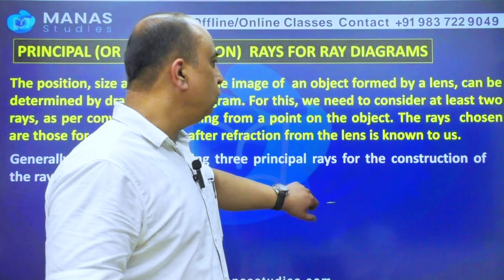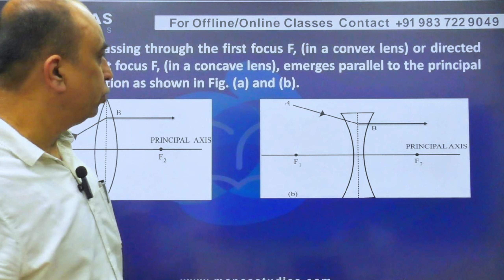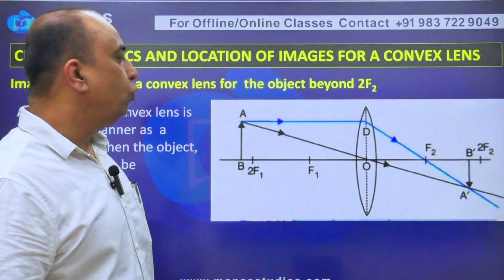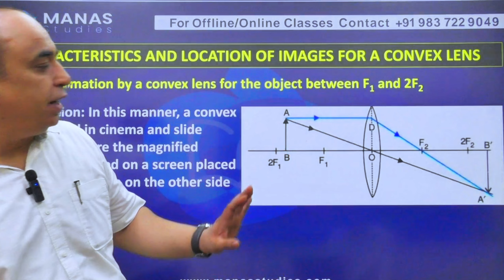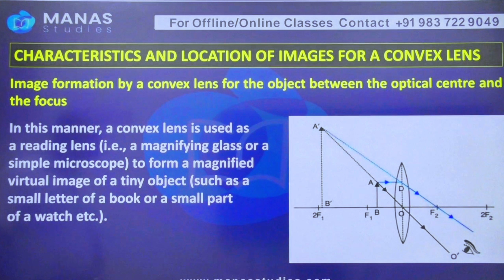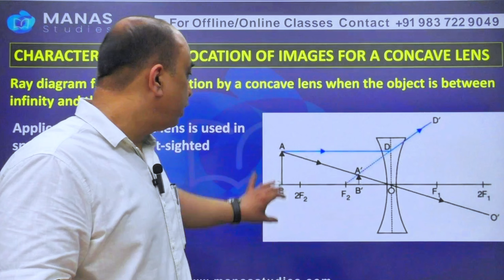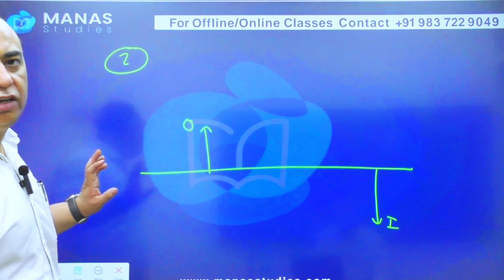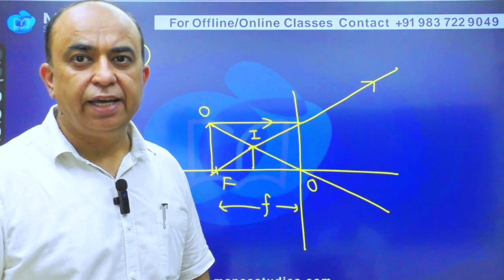Class 10 ICSE Physics || formation of image by a lens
Class 10 ICSE Physics || formation of image by a lens || icse"MANAS

 STUDIES is a renowned coaching center in Dehradun. We provide coaching for PHYSICS, CHEMISTRY, MATHEMATICS & BIOLOGY for CBSE ,ISC ,ICSE & IB Board students. We create the best results in academics. We also provide Computers & English coaching for all boards & classes."